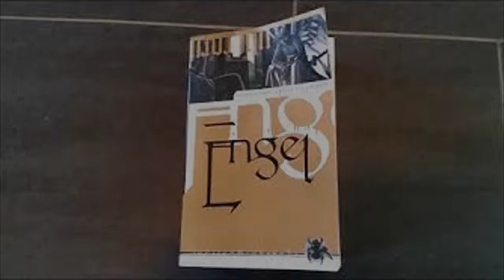[Lesung] Engel: Hiobs Botschaft - Fegefeuer - Kapitel 11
3. überarbeitete Neuauflage 2004